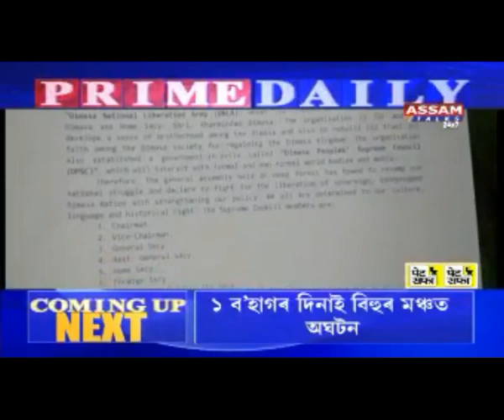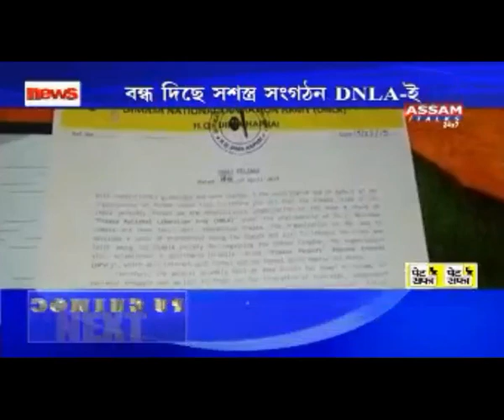Dimasa National Liberation Army(DNLA)…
Dimasa National Liberation Army called 36 hrs Dima Hasao and Karbi Anglon bandh from 5pm of April17,2019